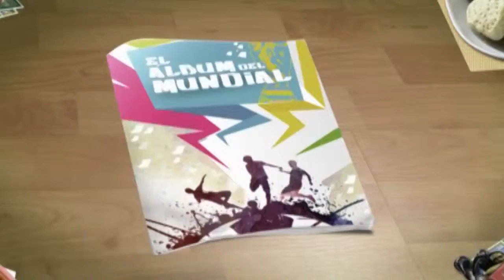Promo El álbum del mundial / Canal Pakapaka